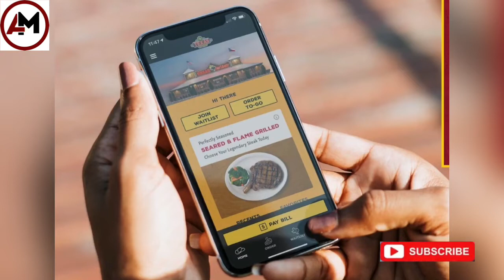Big News || Mobile Calls aur Internet p lgny wala Tax khatm || Budget 2021.22 | Imran khan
بجٹ 2021.22 میں موبائل کالز اور انٹرنیٹ پر لگنے والا ٹیکس وزیر اعظم عمران خان کے حکم پر ختم کر دیا گیا